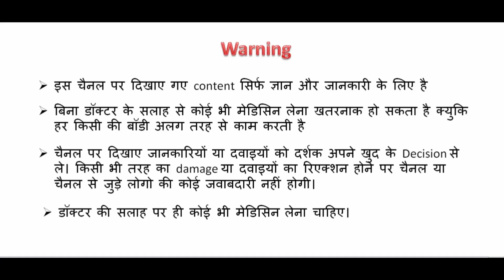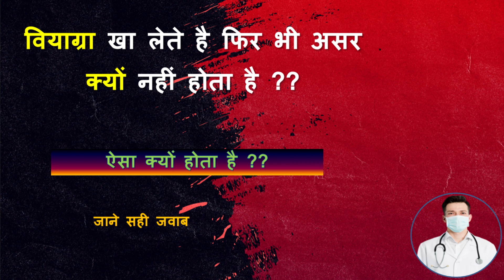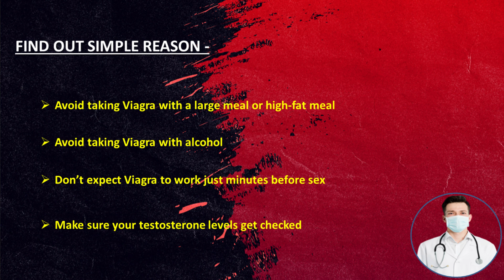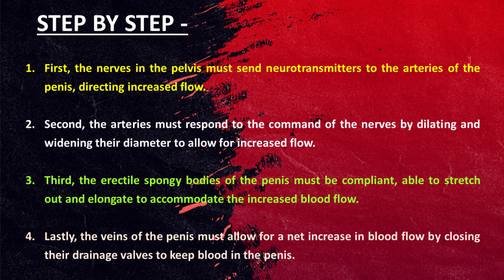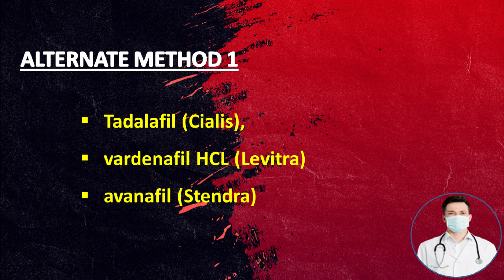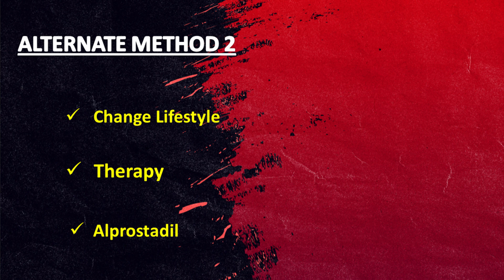Tadact(Tadalafil) खा लेते है फिर भी असर क्यों नहीं होता है ??/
Hello,
Aaj main baat karne wala hu ki , वियाग्रा खा लेते है फिर भी असर क्यों नहीं होता है ??

previous video - testosterone ka injection lena safe h ya nahi ??
link -

search-
वियाग्रा खा लेते है फिर भी असर क्यों नहीं होता है ,
vigora not working anymore,
viagra not working,
viagra not working for me,
viagra stop working,
why did viagra not working,
does viagra stop working after a while,